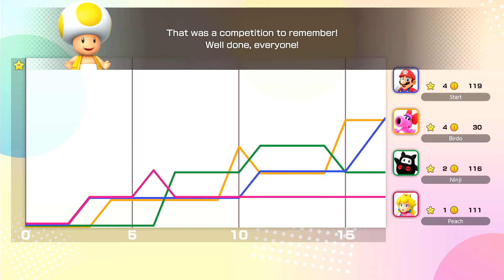Super Mario Party Jamboree - Mario Vs Peach Vs Ninji Vs Birdo - Western Land